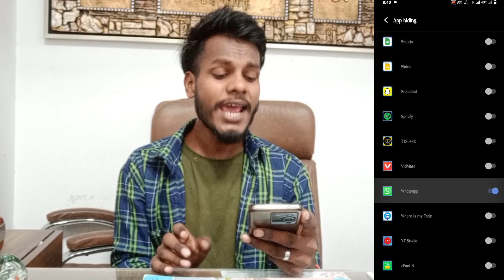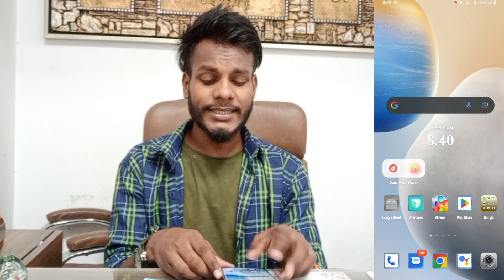Vivo V29e App Hide Kaise Kare | How To App Hide Setting On Vivo V29e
Vivo V29e App Hide Kaise Kare
How To App Hide Setting On Vivo V29e
Vivo V29e Phone Me App Ko Hide Kaise Kare
How To Use App Hide Setting On Vivo V29e
Vivo V29e Setting App Hide
Vivo V29e Hide App Setting
How To Hide App Setting On Vivo V29e
Vivo V29e Phone Me App Hide Setting Use Kaise Kare